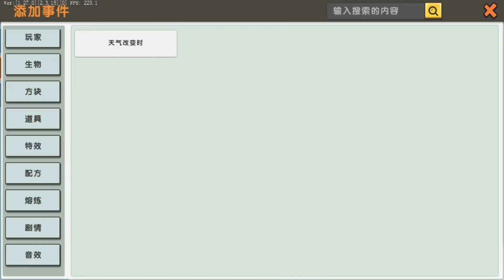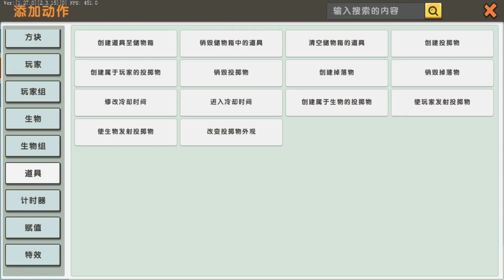迷你世界：不同人製作不同物品73彈製作煙霧玻璃，大表哥做的真是太厲害了！【狗华说游】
迷你世界：不同人製作不同物品73彈製作煙霧玻璃，大表哥做的真是太厲害了！

狗华迷你世界 迷你世界 游戏解说 狗华解说 请注意，本视频完全符合YouTube社区准则，没有任何违规行为。